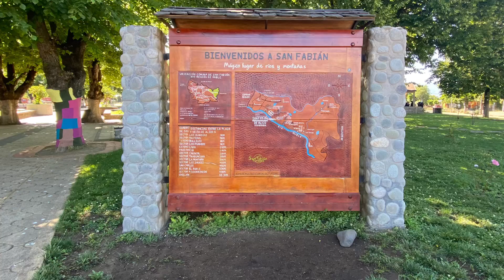San Fabián de Alico y sus alrededores